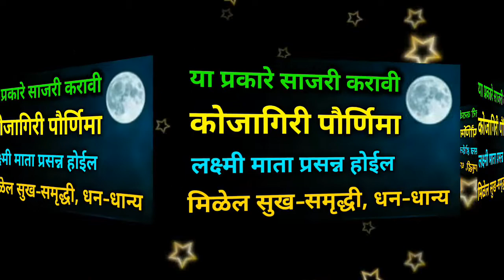या प्रकारे साजरी करावी कोजागिरी पौर्णिमा लक्ष्मी माता प्रसन्न होईल